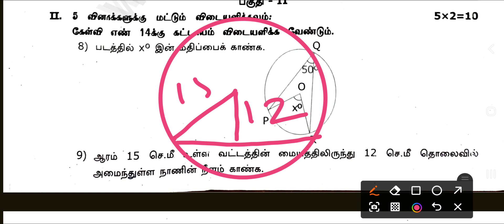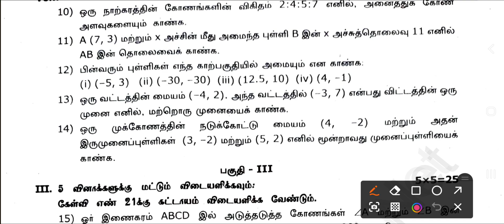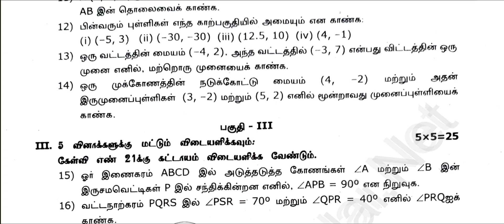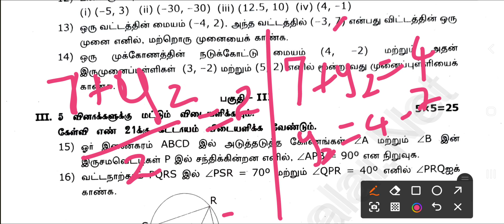9th maths 2nd mid term 2023 2 mark solutions - tamil medium - kishore academy - samacheer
9th maths 2nd mid term 2023 2 mark solutions